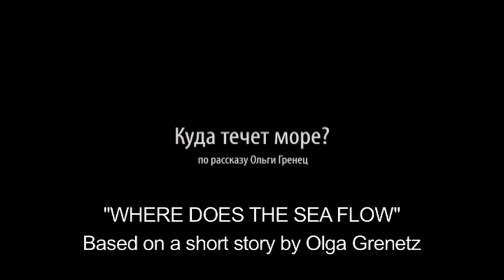Куда течет море / Where Does The Sea Flow Official Trailer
Режиссер-постановщик и автор сценария: Виталий Салтыков
По рассказу Ольги Гренец
Студия «Эквилибриум»
Продюсер:  Рита Белинская
Главный оператор: Виктор Зубарев
В главных ролях:
Оксана Акиньшина
Екатерина Семиренко
В ролях:
Иван Краско
Галина Мочалова

Written and directed by  Vitaly Saltykov
Based on the short story by Olga Grenetz
'Equilibrium' studio
Produced by Rita Belinskaya
D.O.P - Victor Zubarev
Starring:
Oksana Akinshina
Ekaterina Semirenko
Ivan Krasko
Galina Mochalova